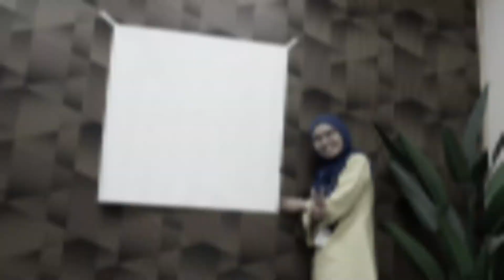Our sempoi potrait photography setting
Nak kena tukar gambar kat portal rasmi. Semua kena seragam pakai baju korporat dan background putih. Hmmm.. Kertas mahjong la jawabnya. Layann...